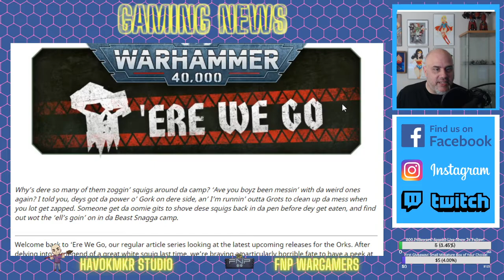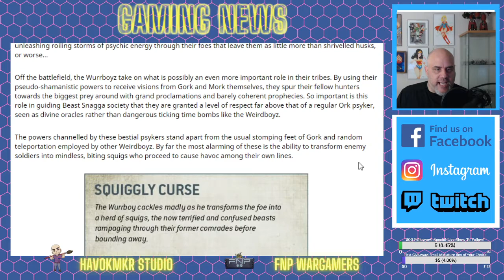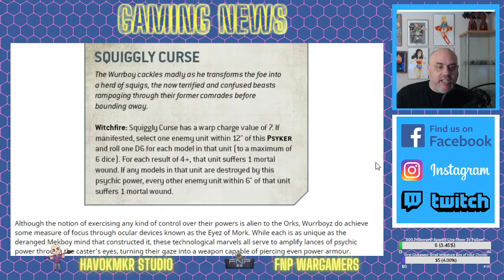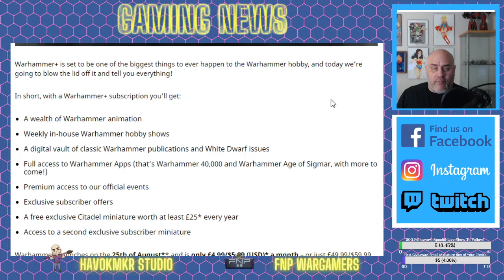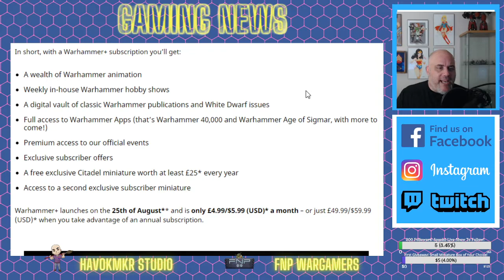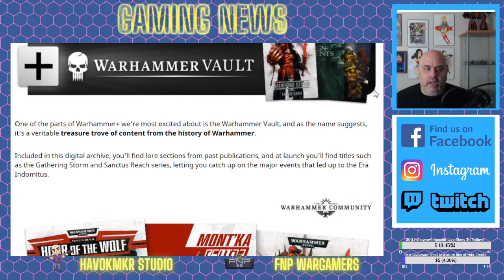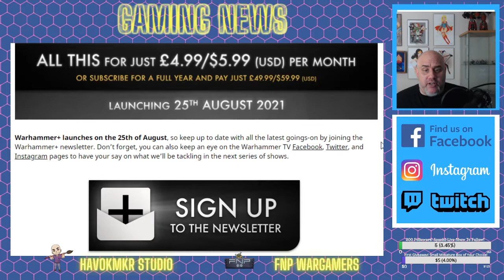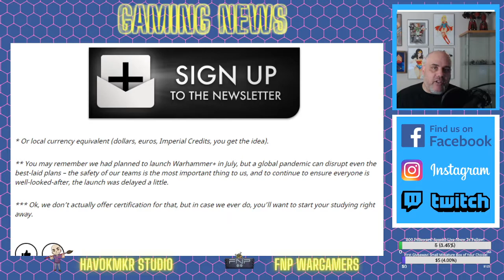New Changes coming to all things Warhammer